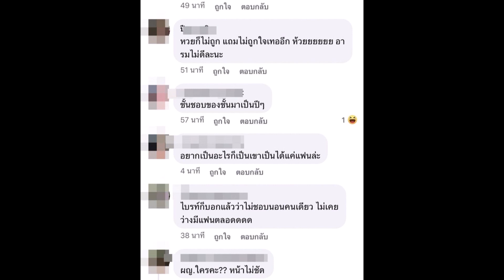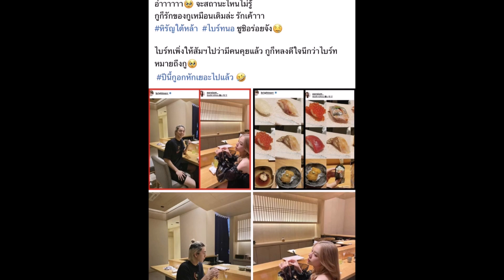เปิดตัวหรือเปล่า พระเอกดาวรุ่ง ควงสาวสวยรุ่นน้องกินโอมากาเสะ